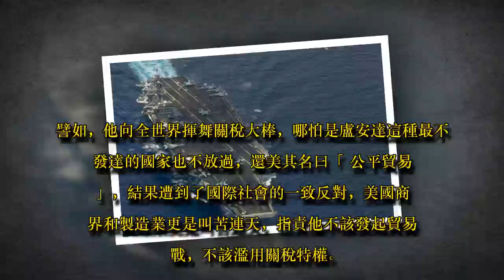馬哈迪貶評特朗普 得到中國諒解後的回報？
8月24日，據海外網官方頭條號消息稱，馬來西亞總理馬哈蒂爾剛剛離開中國，就在接受泰國公共電視台採訪時表示，不贊成美國在南海不時挑釁中國的做法。另外，馬哈蒂爾認為，美國總統特朗普不會成功連任。贊助商鏈接
馬哈蒂爾這話，無異於給特朗普潑了盆冷水，也讓想看中馬笑話的人徹底沒戲了！要知道，在馬來西亞剛剛結束的總理競選中，馬哈蒂爾曾對中國的南海政策指手畫腳，被西方媒體大肆炒作中馬關係將因南海問題生變。現在看來，那不過是政客的選舉語言罷了。事實上，美國挑釁中國由來已久，這源於美國遏華弱華的戰略思維。尤其是特朗普上台以來，在南海、台海等問題上全方位挑釁中國，給地區安全局勢帶來了巨大的威脅。通過訪問中國、與中方交換意見看法，讓馬哈蒂爾更加清醒地認識到這種挑釁的危險性。美國打著維護航行自由的幌子在南海搞事，絕不是要為其他國家火中取栗，而是要藉此挑起南海周邊國家與中國的對立，讓自己漁利。中國從來沒有干擾過南海的自由航行，相反還千方百計地提供打擊海盜、漁民救助等其他國家無法承擔的公共服務。贊助商鏈接
作為一名在國際上小有名氣的資深政治家，相信馬哈蒂爾的中國之行既感受到了中國在維護地區安全